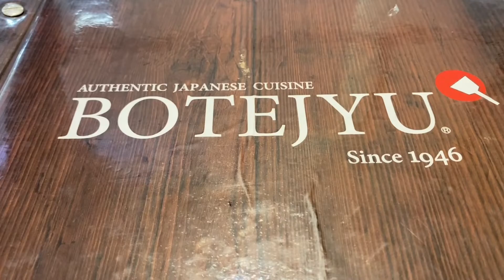In the midst of something unpleasant